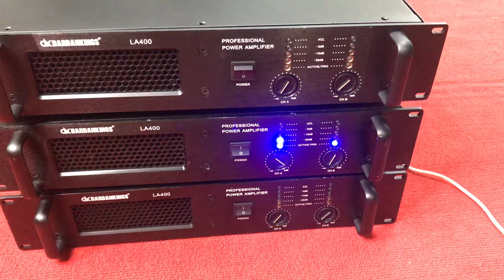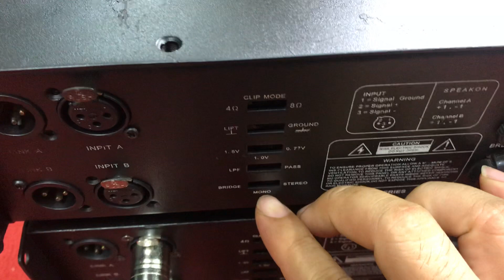đẩy bãi dk La 400 máy la tiếng sáng bền tiếng Lh 0396.855.899